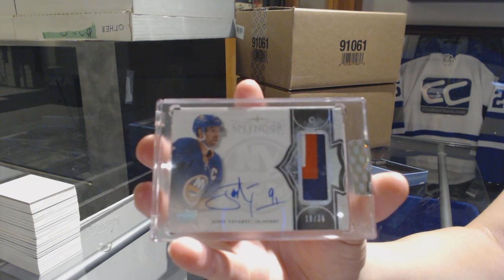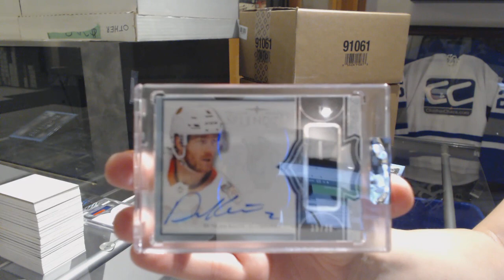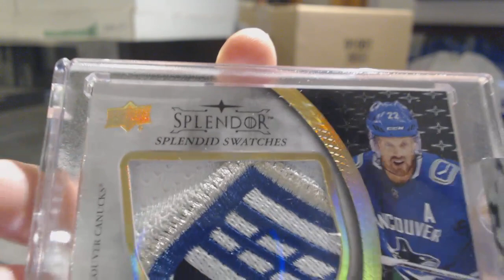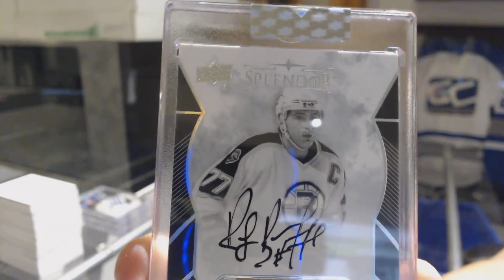17-18 Upper Deck Splendor Hockey 4 Box Case Break - C&C GB #9458